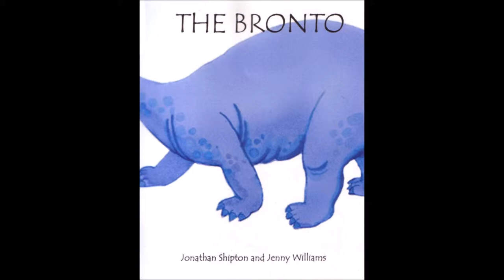The Bronto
Children's picture book written and read by the author- Jonathan Shipton. Illustrations by Jenny Williams